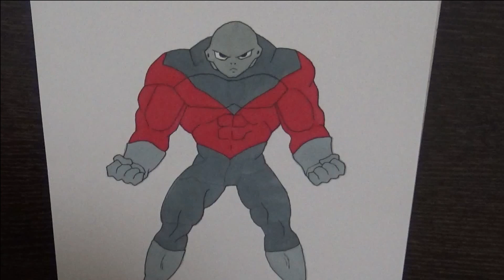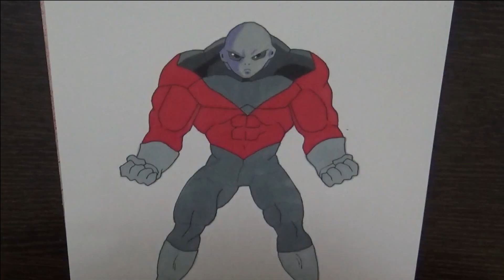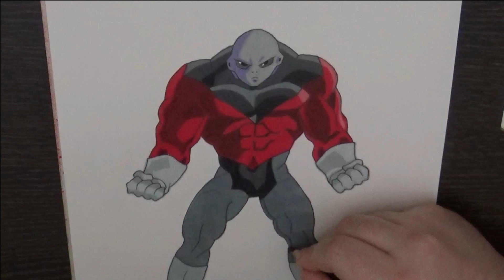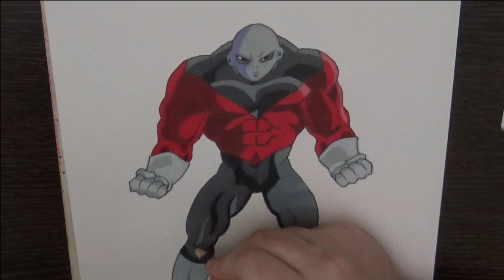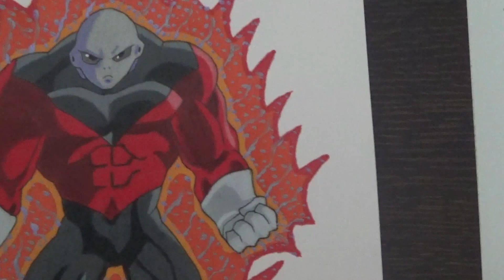Cómo dibujar a JIREN con lápices de colores.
Este es un vídeo de cómo dibujar a Jiren con lápices de colores , Jiren personaje de dragon ball super. Es un vídeo dónde se realiza el dibujo de Jiren como un speed drawing o dibujo rápido.